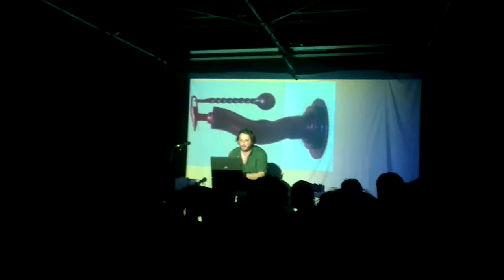oneohtrix point never